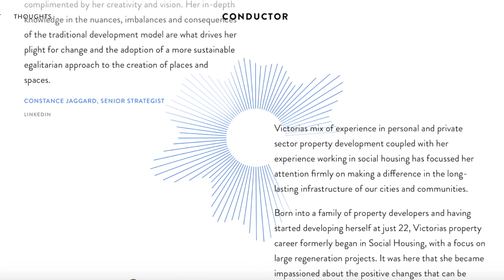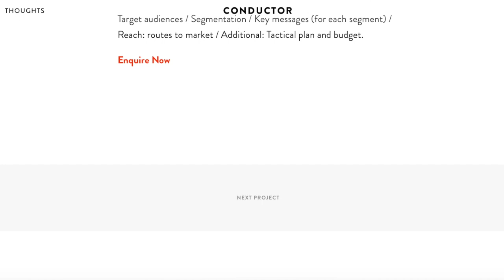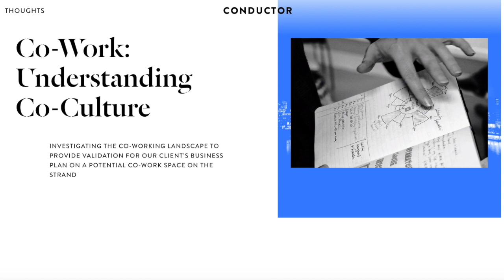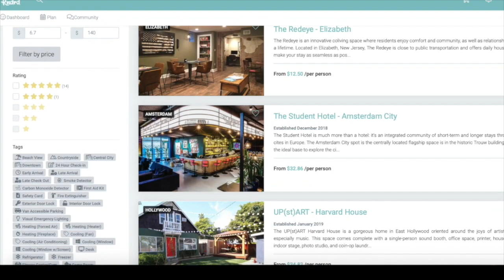Development Strategies for Peak Social & Financial Returns | Charlotte Constance, Conductor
Determined to set up a new type of business, focusing their Clients on the Participants of places and spaces as the starting point for development, Charlotte set up Conductor. The business has firm foundations in research, understanding and evidencing the wants and desires of Participants and the actual needs of communities. The aim of Conductor is to combine this practice with industry leading development strategies to create both the best social and financial returns.

Growing up in South Africa, Charlotte was acutely aware of the delicate social fabric of communities and the effect that people’s living conditions have on their wellbeing, state of mind and ability to move forward in life. Her aim is to make a difference to the way people live; focusing on their homes and living environment, so that individuals feel happy, supported and secure and in turn can look after themselves, their loved ones and contribute to their community in a positive way.

Charlotte has 17 years’ experience working within the built environment for highly regarded real estate businesses. Her enterprising, entrepreneurial and empathetic nature led her to set up Conductor in 2014. The business has grown considerably and currently works with some of the most forward thinking developers, funds and social housing providers both in the UK and on a global scale.

This show is a passion project of Kndrd, the first management software platform and global directory for Coliving.

One of the biggest problems throughout our modern society is the cost of living and lack of community. People are signing away their paychecks on rent and feeling increasingly isolated. We're on a personal mission to solve these problems through the CoLiving movement by helping redefine the term ‘housemate’ with something meaningful, sustainable, and flexible on a global level.

People now are choosing access over ownership and new real estate projects need to be built specifically for the way humans are deciding to live together.

These interviews feature experts in the field who share their own successes and journeys.